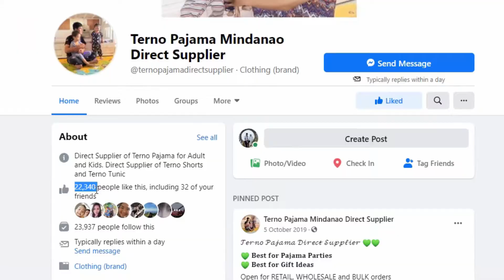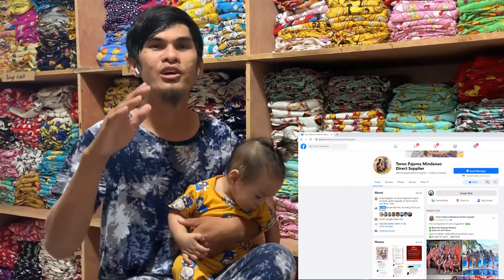Terno Pajama! A FIVE STAR Review!